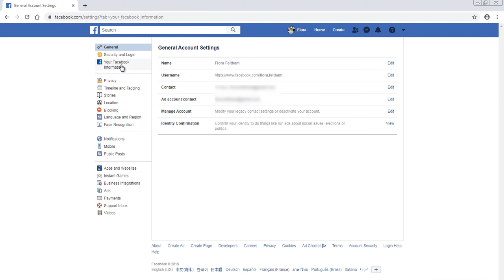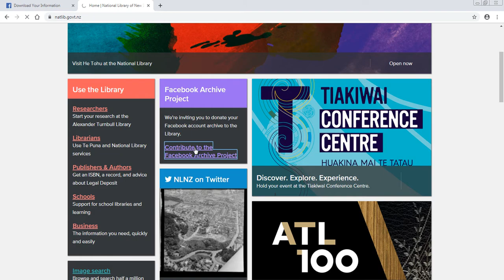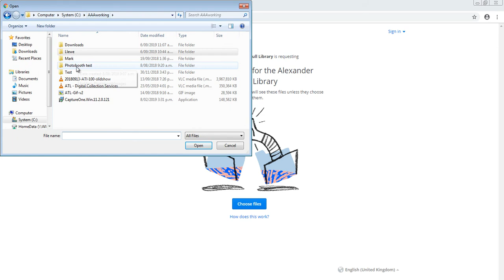Download your Facebook Archive and donate it to the Alexander Turnbull Library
Thinking of deleting Facebook, but don’t want to lose everything. Here is some information about how to download and save your  personal content. And while you’re there, consider donating a copy to the Alexander Turnbull Library Facebook Archive Project.

project page]